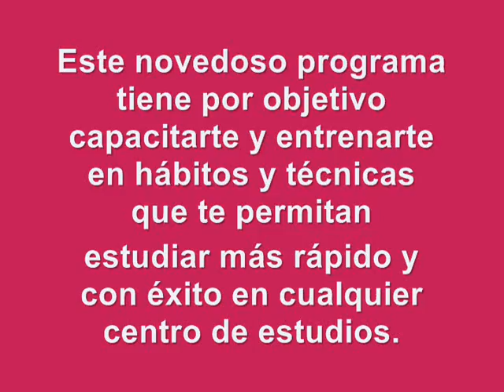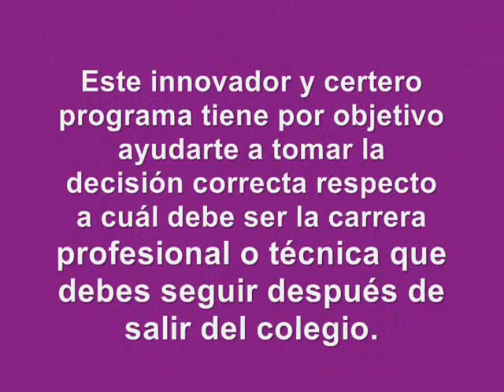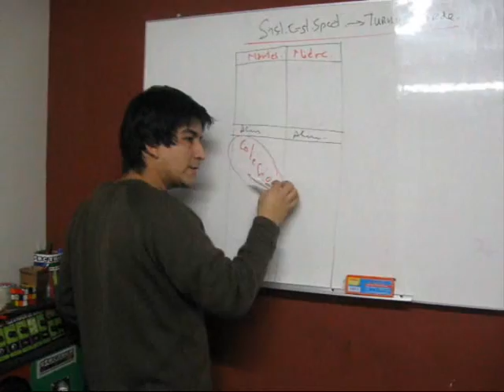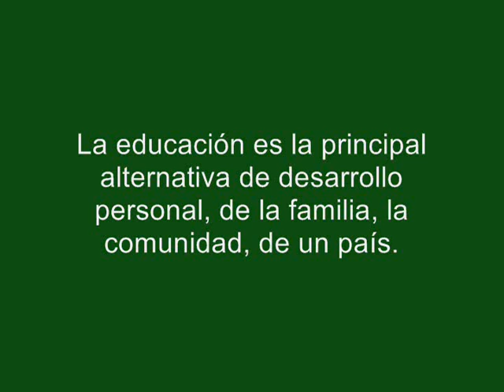SPECTRUM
Spectrum es un espacio de desarrollo integral alterno y alternativo para los adolescentes y jóvenes del cono sur de Lima.